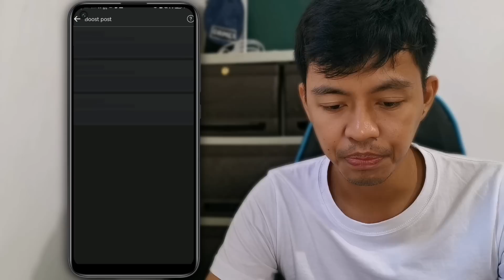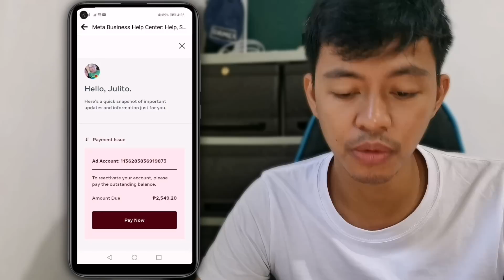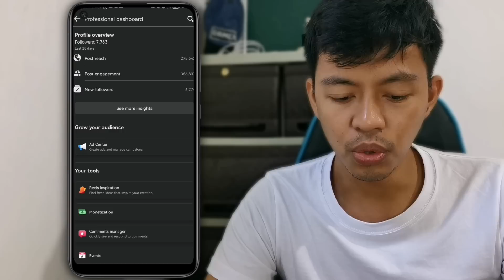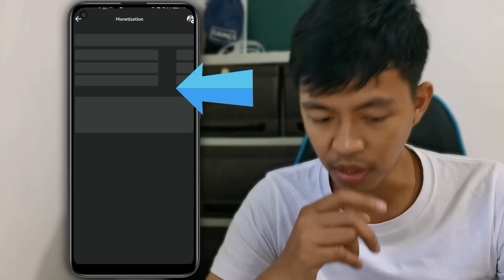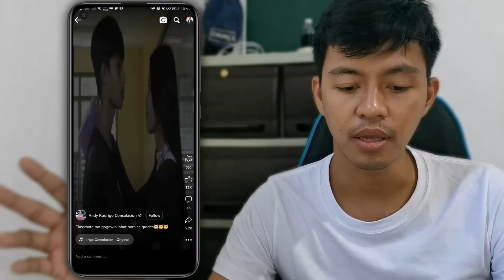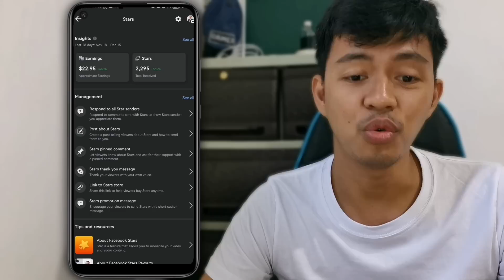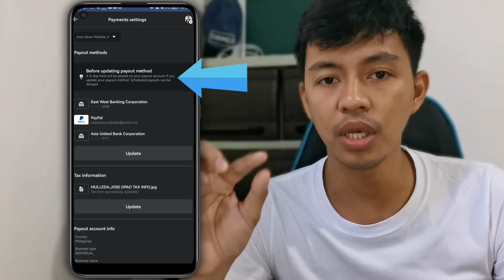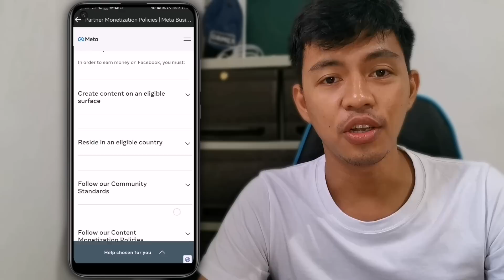New Update Facebook Reels Monetization | Facebook Reels Video Monetization | Facebook Reels Bangla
New update facebook reels monetization, Facebook reels monetization new update, Facebook reels monetization new update 2022, Facebook reels monetization kaise kare new update.